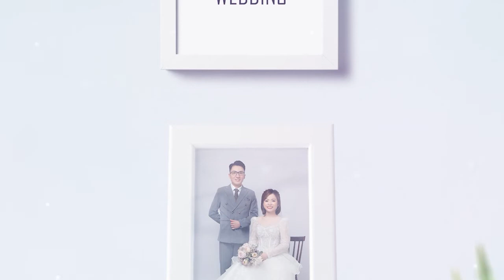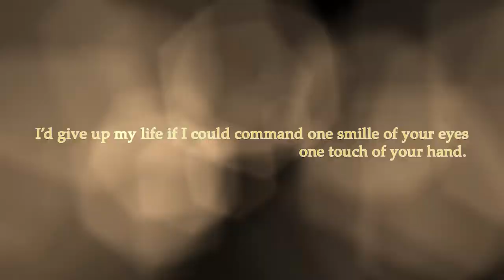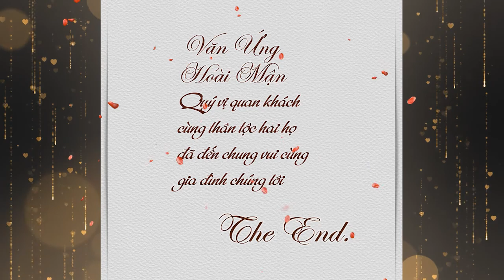Happy Wedding Văn Ứng & Hoài Mận